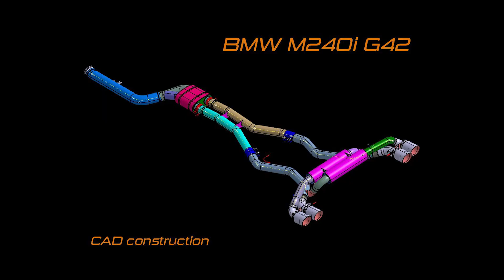M240i G42 - Abgasanlage/exhaust system - G-POWER DEEPTONE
G-POWER DEEPTONE Abgasanlage
4 x 100 mm Endrohre in Carbon
G-POWER Design mit versetztem Außenrohr
Abgasklappentechnik für maximales Sounderlebnis
Entwicklung und Konstruktion in CAD
Sound-Engineering mit modernster Messtechnik
Hergestellt aus rostfreiem Edelstahl
Langjährige Erfahrung in der Abgastechnologie
Traditionelle Fertigungsmanufaktur Made in Germany

G-POWER DEEPTONE exhaust sytem
4 x 100 mm tailpipes in carbon fibre
G-POWER design with offset of outer tailpipes
exhaust flap technology for maximum sound experience
development and construction in CAD
sound engineering with the latest metrology
made from rust-proof stainless steel
many years of experience in exhaust technology
traditional manufacture made in Germany